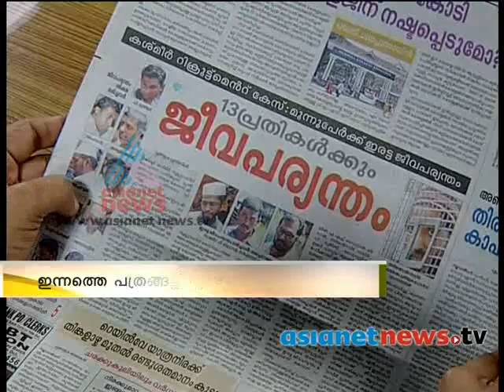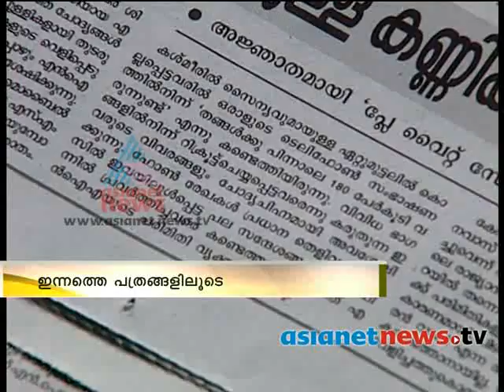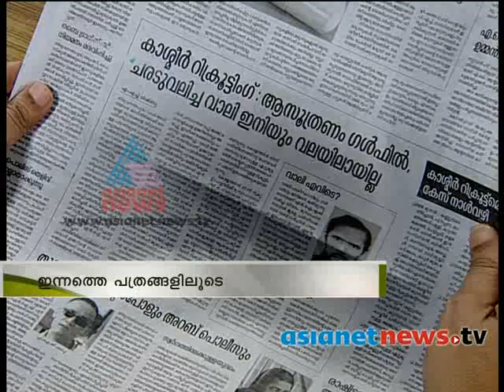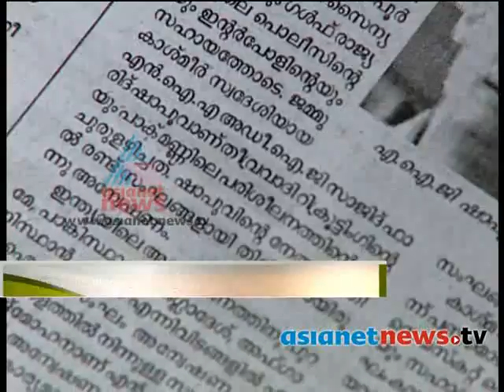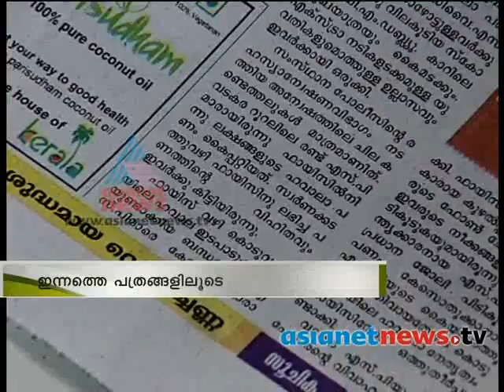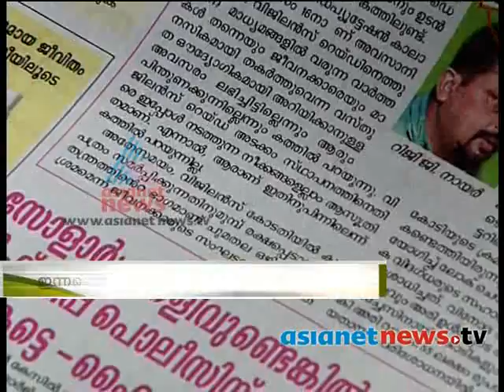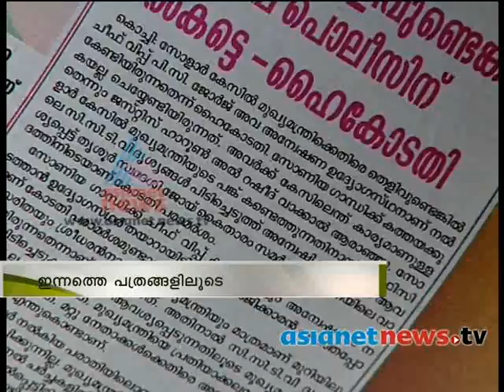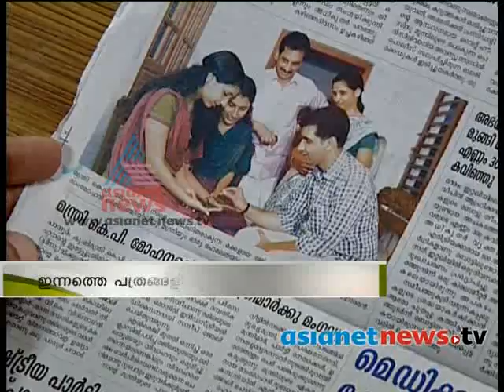News Paper Report 5th Oct 2013 പത്രവിശേഷം